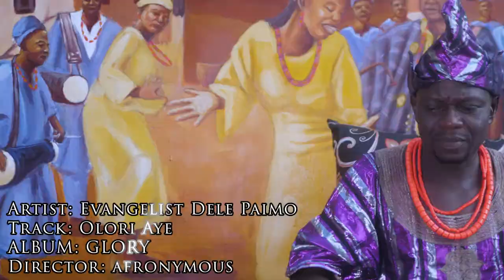OLORI AYE BY EVANG DELE PAIMO FEATURING CHIEF LERE PAIMO EDAONILEOLA. COMING OUT SOON.